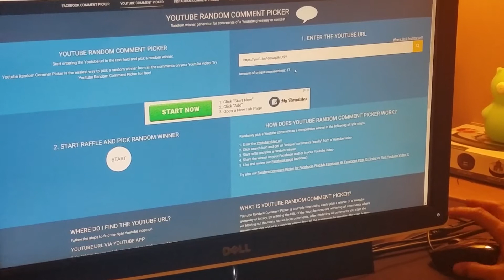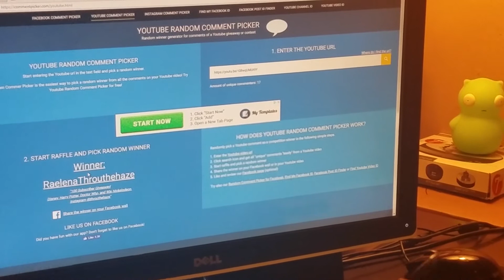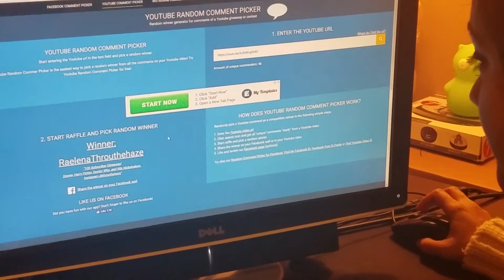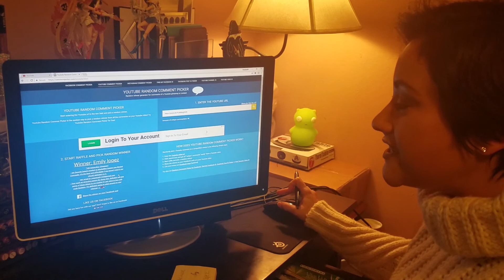100 Subscriber Giveaway Results!!!!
CONGRATULATIONS to both winners!

Thank you everyone who participated.  I hope you continue to enjoy my content and I will be doing more giveaways soon.

Jenn
xoxoxo